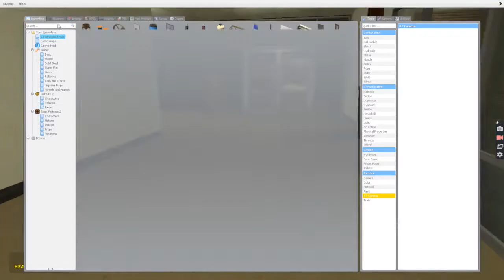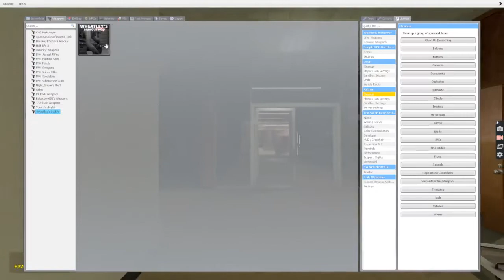running away from nextbots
my wife left me